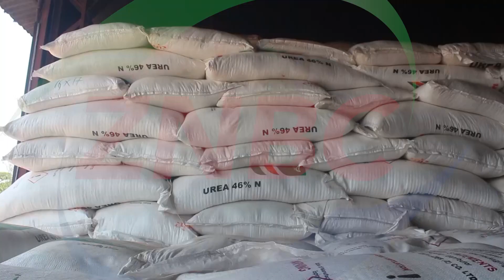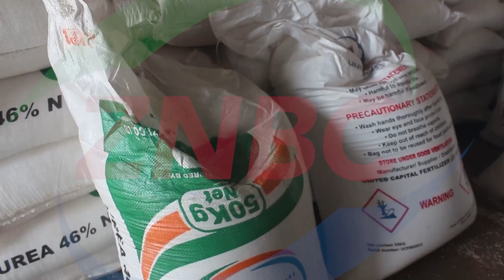ZAMBEZI FARMERS RECEIVE INPUTS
Farmers in Zambezi district in North-western Province have praised government for timely delivery of farming inputs under the farm inputs support program (FISP) for 2023/ 2024 farming season.

Speaking on behalf of other Farmers, KINJI MUYENGU and KWIVWA CHIPANGO expressed happiness saying that timely inputs delivery allows farmers to plan and prepare adequately for the farming season.